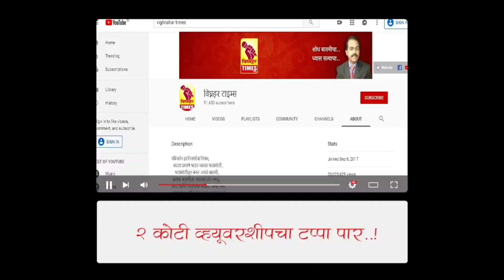देवदत्त निकम यांना एका शेतकऱ्याने पहा काय दिला राजकीय सल्ला?